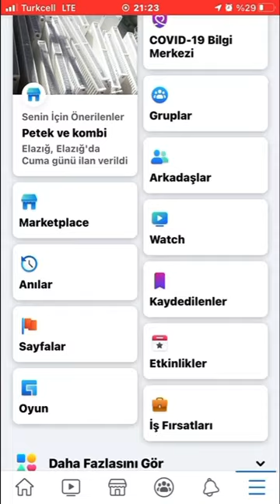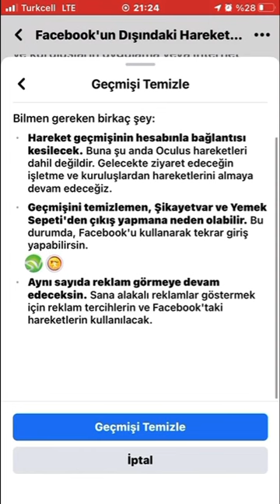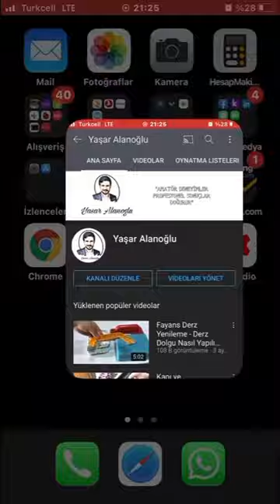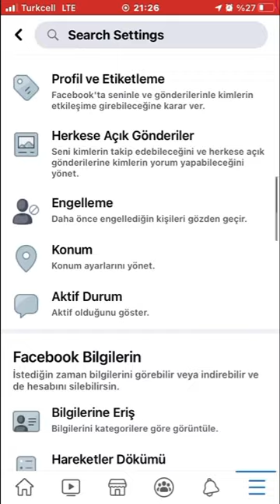reklam Facebook’un Tüm Bilgilerinizi Kaydetmesine İzin Vermeyin !! ( Videoda ki ayarları yapın )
Not Reklam:Video ,sponsorluk olmadan rast gele alınan bazı markalara ait ekipman ve yardımcı malzemelerin kurulumunu,deneyim paylaşımını ve tanıtımını içerir yada içerebilir.(videoda veya yorumlarda bazı marka görselleri yada isimleri geçtiği veya geçme ihtimali olduğu için bu uyarı yapılmıştır)

Facebook'UN Dışındaki Hareketler - Facebook'un sizi izlemesine engel olun - Facebook tüm kayıtlı hareketler nasıl silinir - Facebook telefondaki tüm hareketleri kaydediyor nasıl silinir - Facebook dışındaki hareketleri kapatmak
Konuşma Metni:
Merhaba bu videoda Facebook’un hayatınızın kontrolünü ele geçirmesinden nasıl kurtulacağınızı göstereceğim. Facebook kullandığımız Her uygulamanın datasını kendi çıkarları için kullanmak adına depolar .bu kontrolü Facebook’a vermemek adına birazdan göstereceğim ayarları yapabilirsiniz .işleme başlayalım .Facebook’a giriyoruz sağ altta gözüken üç çizgili ayar düğmesine basıyoruz .bu düğme android cihazlarda sağ üstte olabilir. hemen ardından ayarlar menüsü açılacaktır. sayfayı aşağı doğru kaydırarak ayarlar ve gizlilik sekmesinde buluyoruz .bu butona tıklayarak devam ediyoruz ayarlar ve gizlilik sekmesini hemen altında tekrar bir ayarlar sekmesi açılacaktır. bu butona da tıklayarak açılan sayfayı aşağı doğru kaydırıp Facebook’un dışındaki hareketler sekmesini buluyoruz. bu sekmeye tıkladığınızda açılan sayfa Facebook’un telefonda girdiğimiz her uygulamada veriyi kaydettiği sayfadır. üst kısımda girdiğim bazı banka uygulamaları dahil bir çok uygulamanın datasının kaydedildiğini ve hesabımla kişileştirildiğini görebilirsiniz .geçmişi temizlemeye basarak bu datanın silinmesini sağlıyorum. burada sizi vazgeçirmek için tekrar bir sayfa çıkacaktır. çıkan bu sayfaya da geçmişi temizle diyoruz .hareketlerin temizlendi şeklinde bir uyarı alacaksınız .uyarıyı aldıktan sonra üst kısımda daha öncesinden Facebook’un kaydettiği tüm kişisel datayı görürsünüz. ama işimiz bitmedi. gelecekteki datalarımızı kaydetmemesi için bir ayar daha yapmalıyız . Seçenekler butonuna basıyoruz açılan sayfada gelecekteki hareketlerini yönet sekmesine tıklıyoruz .burada çıkan sayfada tekrar gelecek .tekrar  yönet butonuna basıyoruz .gelen sayfanın anahtarı açık .Facebook’un dışındaki gelecekteki hareketler sekmesini göreceksiniz .bu anahtarı gelecekte kayıt tutmaması için kapatıyoruz. Facebook bunu kapatmamızı istemediği için bir sayfa daha önümüze çıkaracaktır. bu ayarı kapatırsanız şunlar olur gibi uzunca bir metin önümüze koyar .tabi biz bunu dikkate almayarak kapat düğmesine basıyoruz .evet anahtar artık kapandı. Facebook hiçbir verimizi bundan sonra kaydedip kendi çıkarı için kullanamayacak . bu işlemi yaparak Facebook’a karşı hem kişisel veri güvenliğimi sağladın hem de kişileştirilmiş reklamın bir parçası olmaktan kurtuldum. teşekkürler sağlıcakla kalın

Eğitim , eğitsel videolar , eğitimde inovasyon , en iyi çevrimiçi öğrenme platformları , teknik eğitim , kendin yap ,teknoloji eğitim , finans, teknoloji , aile ekonomisi , bütçe , sağlık , kazanç , tamirat tadilat ile para kazanma , kendi işini kendin hallet eğitimi altın gümüş bitcoin borsa dan daha kıymetli kendin yap Diy
Sağlıklı yaşam , yaşam koçluğu